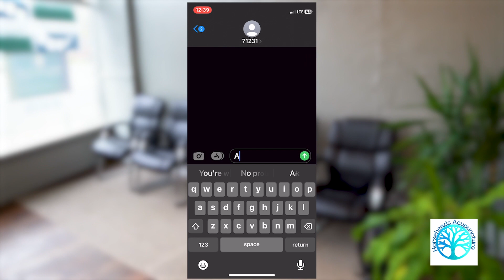Scott and Ally Not for Air I EP 79: The Exit Interview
Let's see what she slept through, answer with only wrong answers, and Scott wants a relationship exit interview.